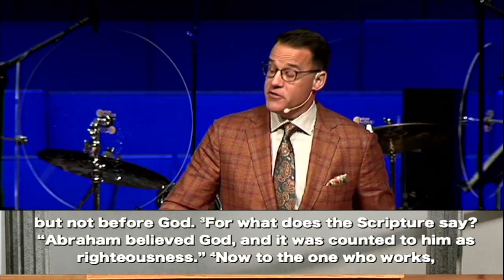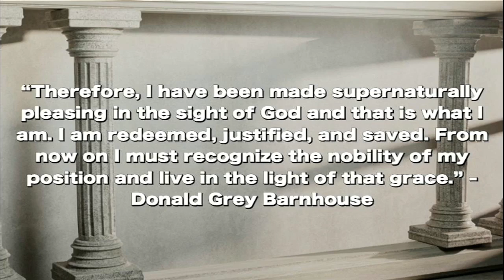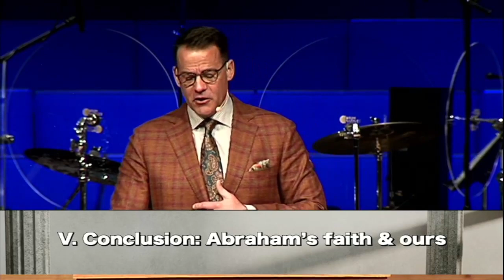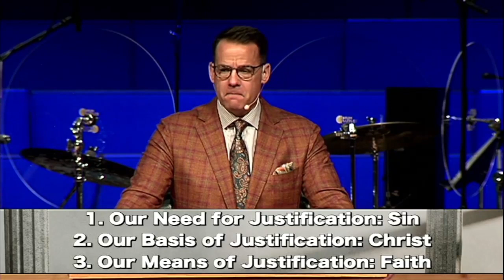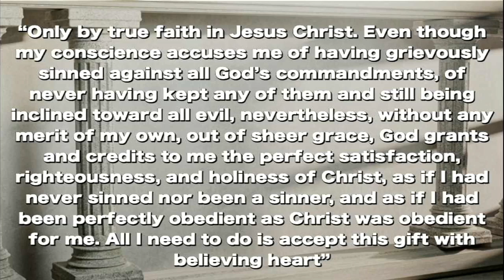"God's Righteous Revealed" from Romans (Romans 4:1-25)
Paul wants Jewish Christians to grasp that his gospel of justification by faith is no novelty, having been proclaimed beforehand in the Old Testament, and he wants Gentile Christians to appreciate the rich spiritual heritage they have entered by faith in Jesus, in continuity with the Old Testament people of God. Abraham and David show that justification by faith is God’s one and the only way of salvation, first in the Old Testament as well as in the New, and, secondly for Jews as well as for Gentiles. It is therefore a mistake to suppose either that in the Old Testament people were saved by works and in the New Testament by faith, or that today the Christian mission should be limited to Gentiles on the ground that Jews have their own distinctive way of salvation.